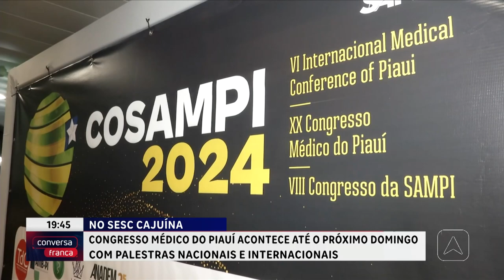Congresso médico do Piauí